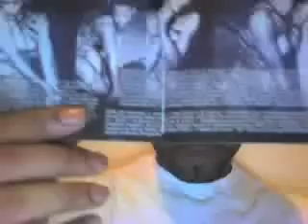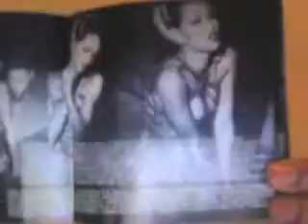Rated R ....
Purchase it or DIE! lol